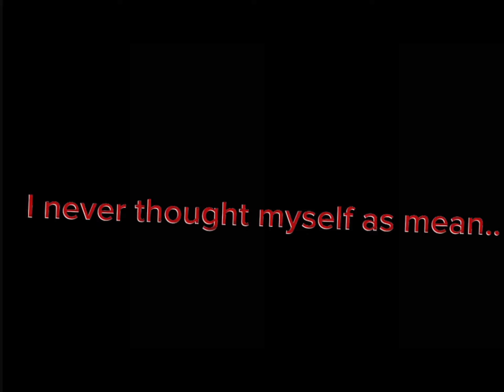Queen of mean || by Sarah Jeffery || read desc || pt 1 of Pips revenge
Pip is a boy
Not a girl😐

This is Pt 1 of Pips revenge music video series